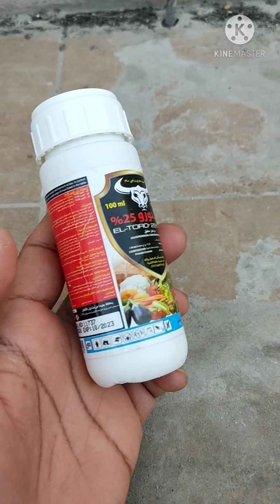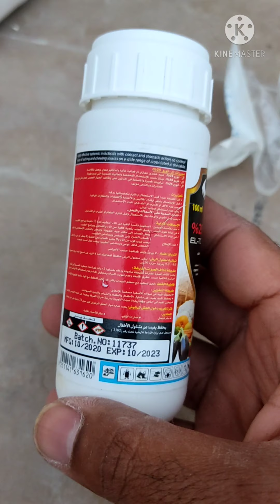طريقة استعمال المبيد الحشري للقضاء على ذبابة الفاكهة المزعجة 10-5-2021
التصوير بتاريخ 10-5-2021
طريقة استعمال مبيد حشري لمكافحة ذبابة الفاكهة